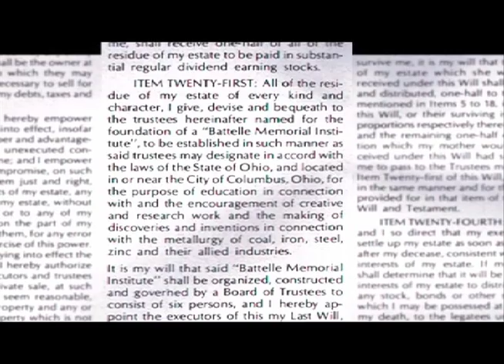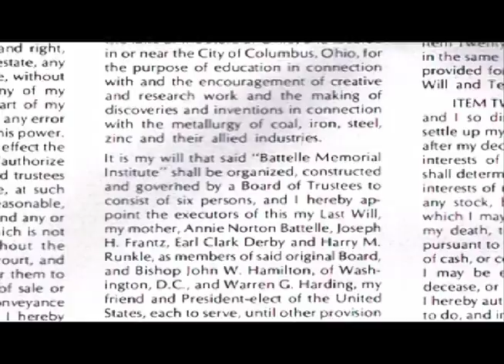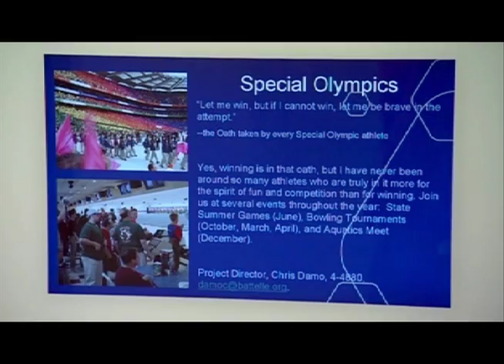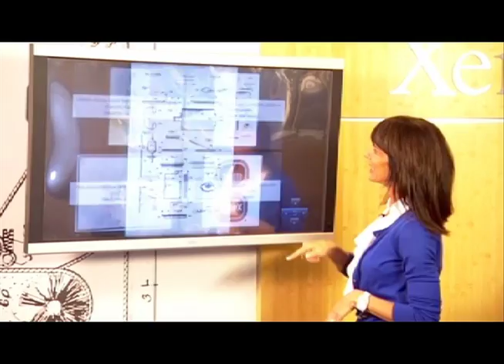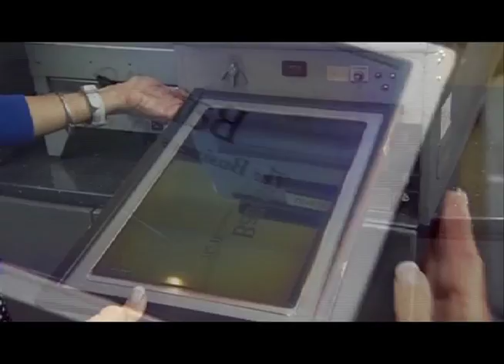Battelle part-1.mov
An inside look at the Battelle Memorial Institute in Columbus, Ohio.